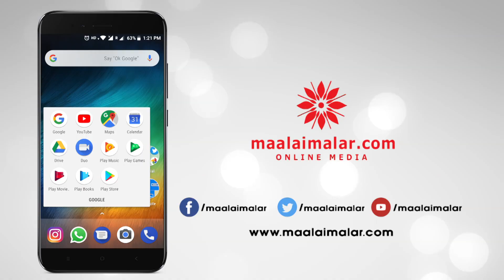Imaikkaa Nodigal Review | MM Review | Nayanthara | Atharvaa| Anurag Kashyap | Hiphop Tamizha